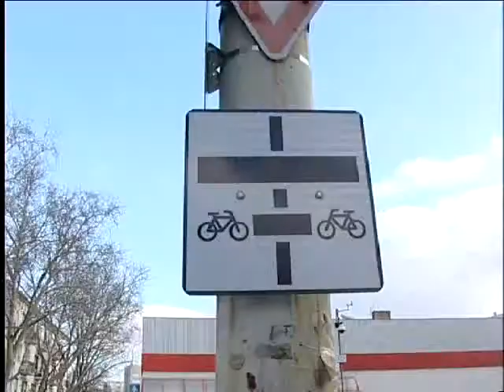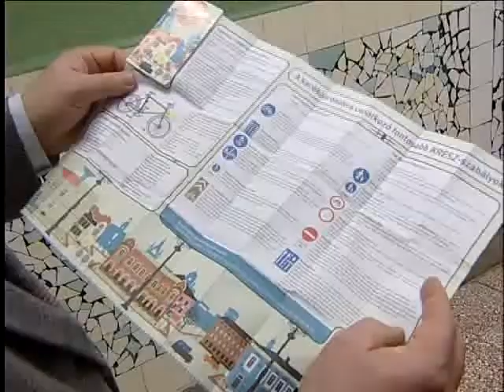Kresz óra a Rákócziban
Tizenhárom szolnoki általános iskolában tart kerékpáros Kresz oktatást a Városi Rendőrkapitányság és az önkormányzat. A tapasztalatok azt mutatják ugyanis, hogy a fiataloknak hiányosak az ismereteik a kerékpáros Kresz szabályait illetően. A gyerekek interaktív előadás keretében sajátíthatják el a legfontosabb információkat.